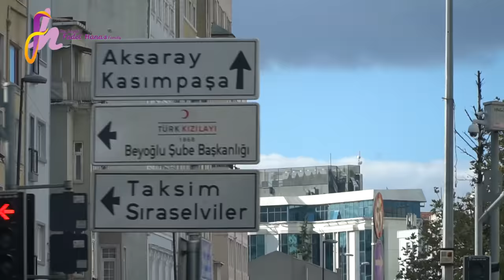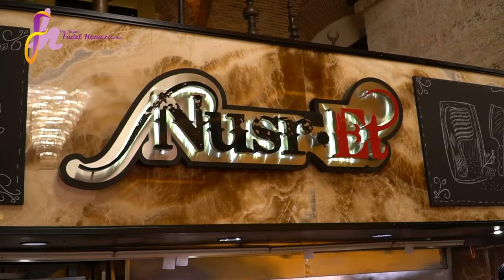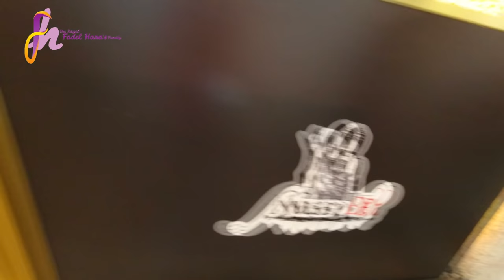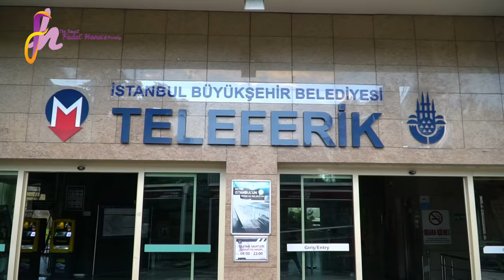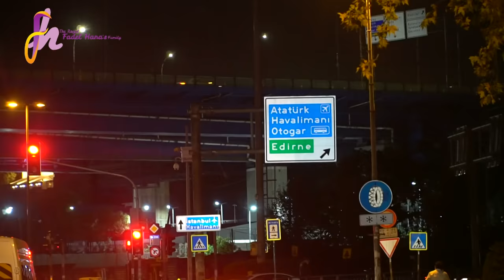COBAIN MAKAN DI RESTORAN PARA ARTIS DAN BINTANG DUNIA. NURS ET SALT BAE